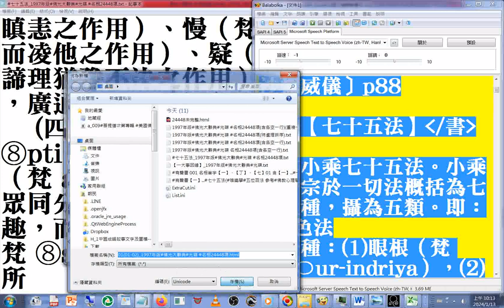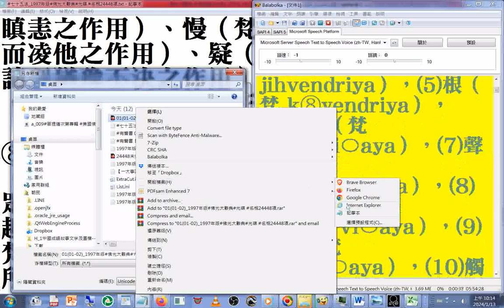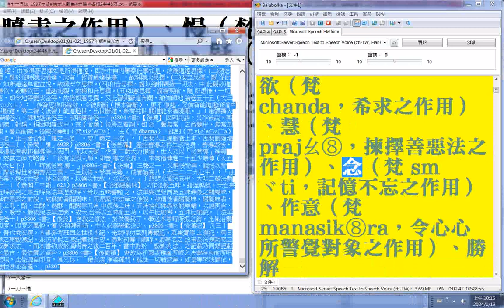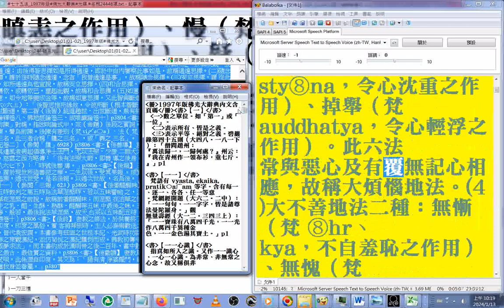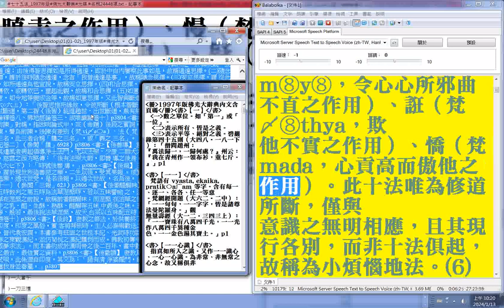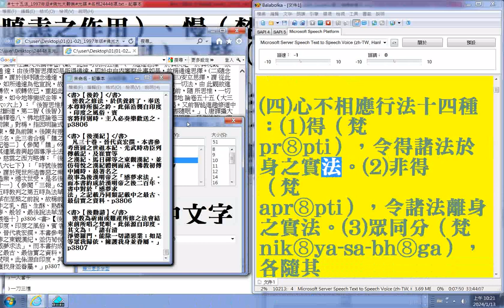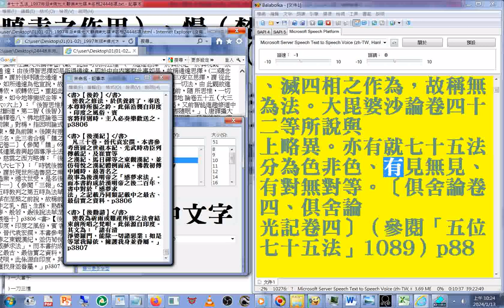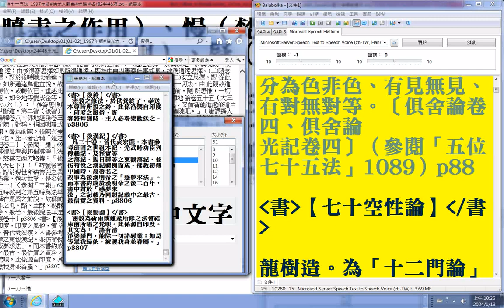參考#佛教心理學 1997年版#佛光大辭典#光碟